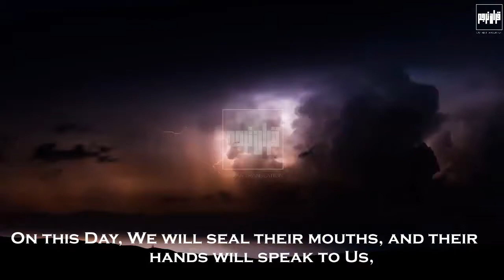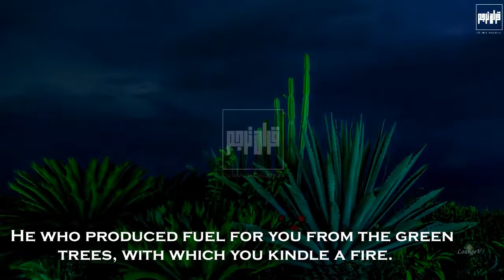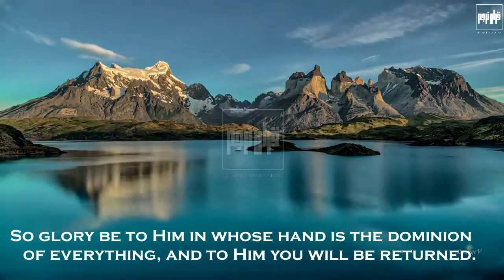Surah Yā Sīn (also Yaseen; Arabic: يس‎) Urdu Translation _ Quran Translation Short Clip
Yā Sīn (also Yaseen; Arabic: يس‎) is the 36th sūrah of the Quran. It has 83 verses (āyāt). Regarding the timing and contextual background of the supposed revelation (asbāb al-nuzūl), it is an earlier "Meccan surah",
VERSE NO 59-68 AND 77-83
JAZAKALLAH 🖤